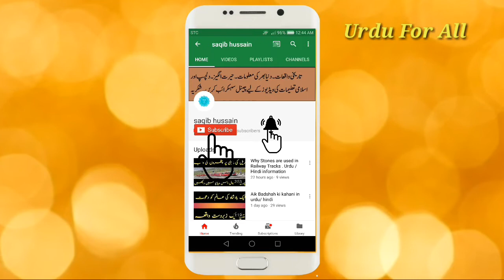Shaitan/Iblees Ki maut Kaise Ho Gi || Urdu/Hindi Information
Shaitan / Iblees ki maut kaise ho gi . is video main aap jan sakain ge ke shaitan ki maut kab aur kaise ho gi. Shaitan ki maut ka waqia in urdu and hindi in this video.shaitan kaun hai aur is ka asli naam kya tha. History of shaitan.

Welcome to Urdu 4 All.
My name is Saqib Abbasi

For Interesting , Shocking, Amazing and Islamic Videos